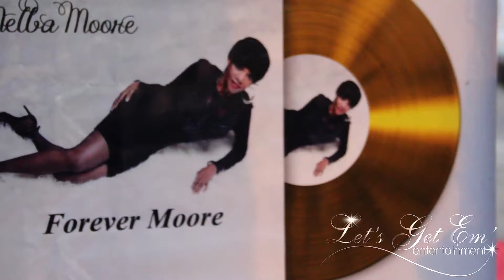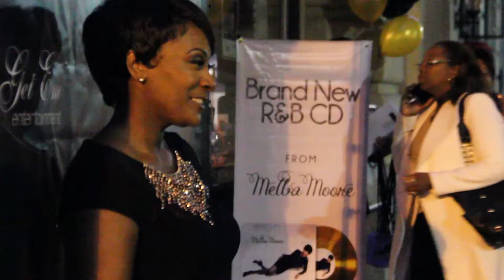Melba Forever Moore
Towanda Edwards and Let's Get'em Entertainment hosted an album release party at Dukes Southern Table restaurant, for Melba Moore's NEW CD "Forever Moore." Marlena, Jaqueline and The Lady's of Skyy celebrated Melba with music.